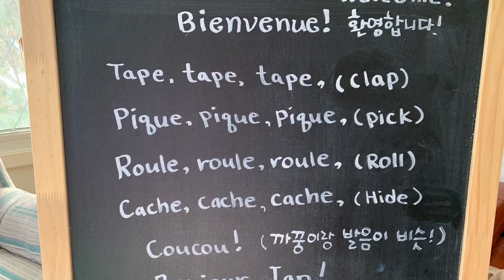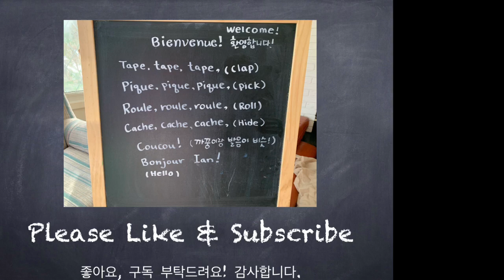Tape, Tape, Tape | French Nursery Rhymes | 엄마표불어